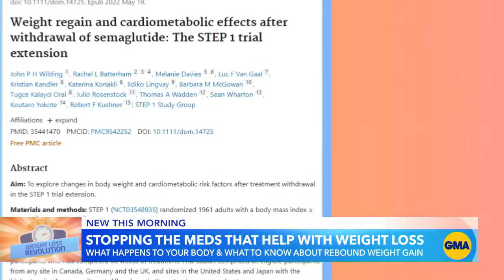What happens to your body when you stop taking weight-loss drugs l GMA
Doctors say rapid weight loss can cause a decline in muscle mass, a major factor when it comes to keeping the weight off, and may recommend strength training and protein consumption plans.